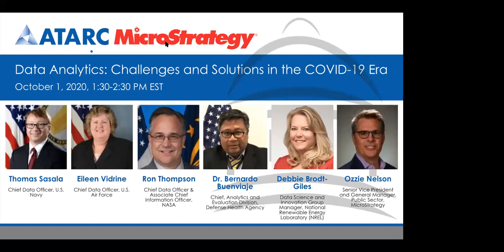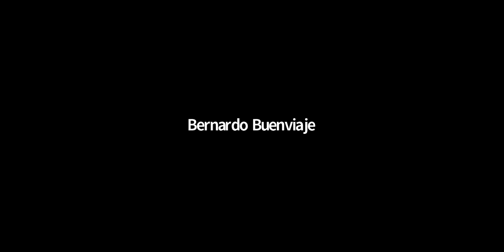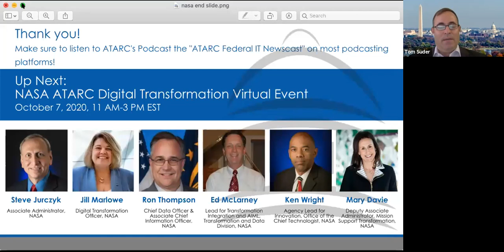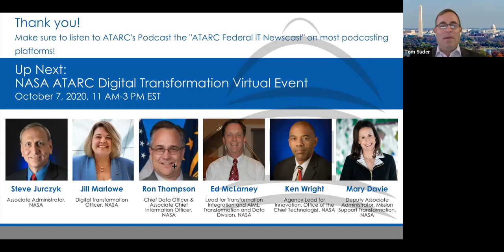Data Analytics: Challenges and Solutions in the COVID-19 Era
An information sharing event focused on leveraging and accelerating the use of data analytics technologies to navigate the present and post-pandemic future. Subject matter experts explore successfully implemented core data practices as evidenced in specific use cases. Thought leaders imagine the “art of the possible” in expanding on data analytics applications and benefits internal to the federal government and for improved public facing services.